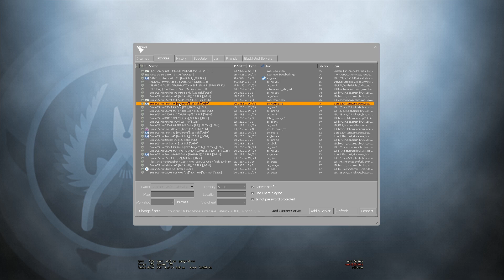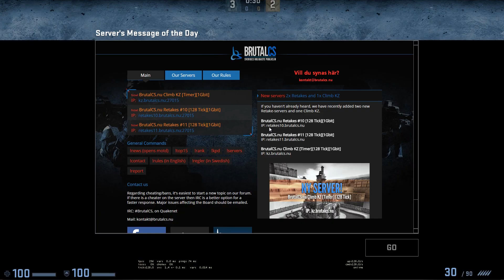CS:GO Treinos #5 | Arena nos Servidores NIP Aproved + Mapa Spraying/Recoil (HD 1080P 60FPS)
Bem pessoal mais um vídeo de treinos, já algum tempo que não ia para um Arena nos servidores onde os NIP treinam/aquecem.

Objectivo: Ser o melhor do servidor. Será que consegui?

É importante ter um objectivo quando treinamos caso contrario fica seca jogar só por jogar!

Graaaana abraço e fiquem bem!!!

TK